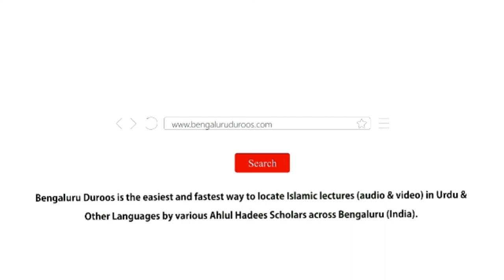10. Fitanon Ke Daur Mein Deen Par Jame Rehna Ka Sawab! By Shaykh Sabir Ali Umri Aliavi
Series : EMAAN AUR AMAL || A beneficial series of short lectures in Urdu.

Topic :Fitanon Ke Daur Mein Deen Par Jame Rehna Ka Sawab!

٠٠٠٠٠٠٠٠٠٠٠٠٠٠٠٠٠٠٠٠٠٠٠٠٠٠٠٠٠٠٠٠٠٠٠٠٠٠٠٠